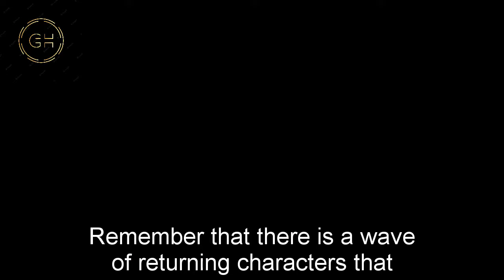GH Shocking Spoilers Ace's father returns, Spencer is shocked that he is a long time friend